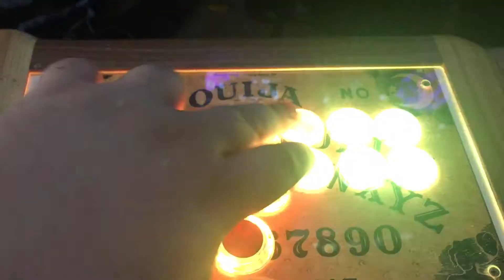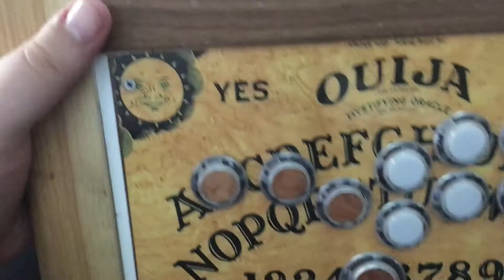My custom Hitbox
case and button inlay courtesy of Doug@FoH Hammer customs